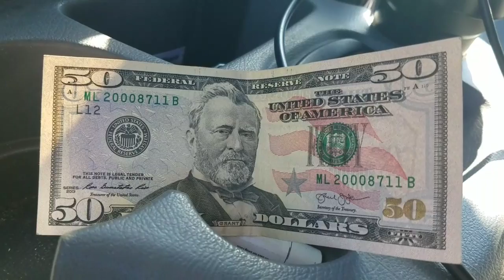YARDMACHINES MTD 20HP BRIGGS INTEK CVT LAWN TRACTOR SEAT BRAKE PTO SAFETY SWITCH BYPASS REPLACE CARB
This lawn tractor is the 1st of 8 lawn tractors I got through a trade from motherload 26.  It was parked in my garage because it doesnt fit through my backyard gates since it has a 46" deck.  One or all of the 3 safety switches were inoperative which is why I took the ignition switch solenoid starter trigger wire directly to the solenoid to ensure the engine starts.  After the rewire, it starts the starter everytime.  I replaced the carburetor 3 times because the previous 2 were surging as they were designed for a smaller horsepower engine and the fuel gets were too small allowing for not enough fuel to air mixture ratio.

I also took off a transmission from another lawn tractor from the trade that had a cracked frame and sold it for $50.

MY EBAY LISTINGS:

OG VERSION

NEW STICKER VERSION

PROPARTSDIRECT.NET
TITE-REACH.COM
GUNK
TITESEAL
LIQUID WRENCH
STA-BIL